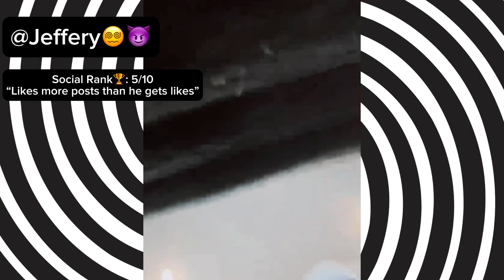DOPAMINE SHORT FILM 2023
Writer and Director, Porcha Lipsey finds a new way to explore thoughts and behaviors related to the world of social media and the effects it has on mental health.